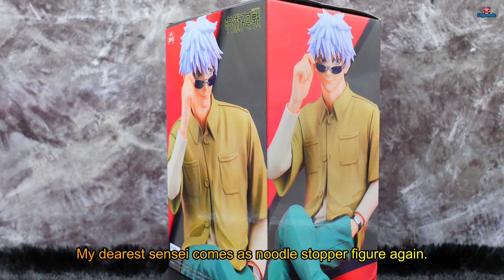[Figureholic] 4k* Gojo Satoru: Jujutsu Kaisen FuRyu Noodle Stopper Ending Costume Ver. [Eng sub]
Now we finally have Gojo Satoru in the casual outfit! 😄✨
My dearest sensei comes as noodle stopper figure again.
Gojo Satoru: Jujutsu Kaisen FuRyu Noodle Stopper Ending Costume Ver.😎